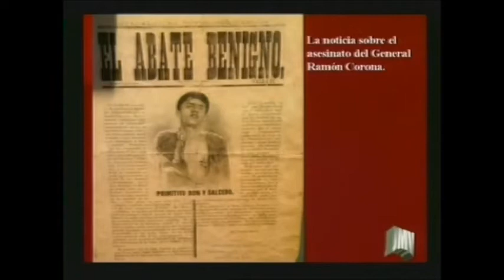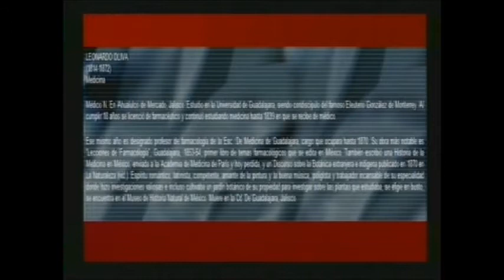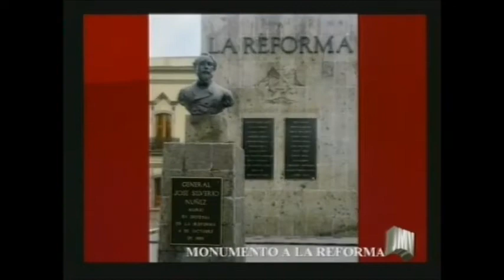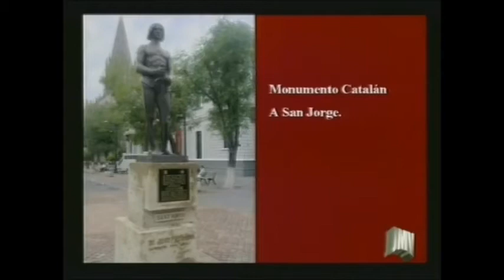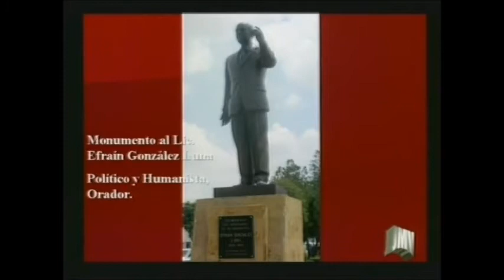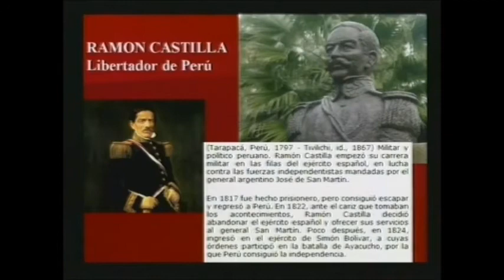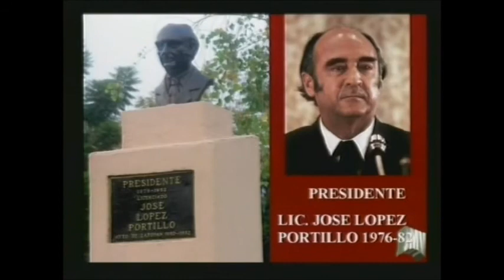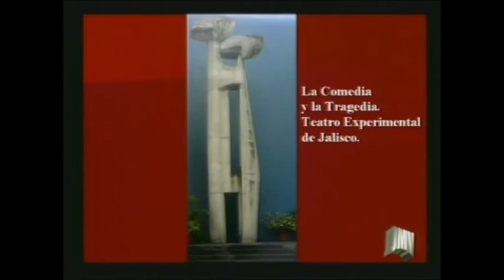Monumentos históricos de Guadalajara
Dr. Joaquín I. Moreno Villa